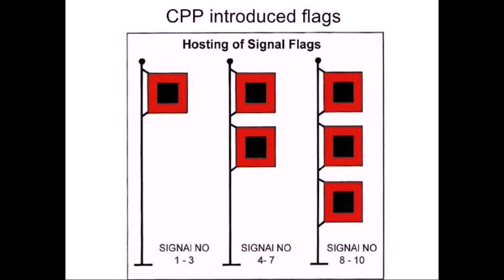fetai cyclone media making huge noise ఫెతాయి తుఫాను మీద మీడియా అనవసరపు రాద్దంత్తం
fetai cyclone media making huge noise
ఫెతాయి తుఫాను మీద మీడియా అనవసరపు రాద్దంత్తం